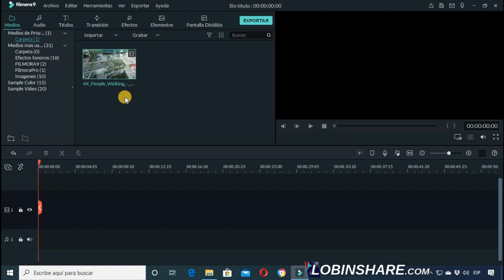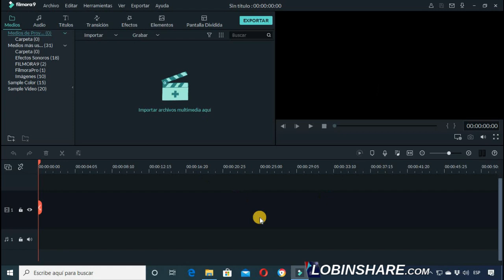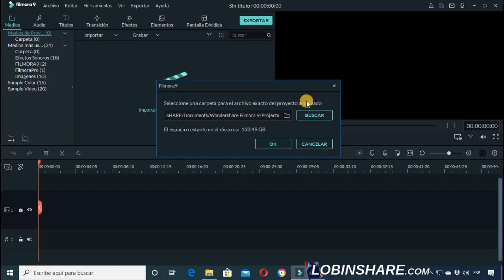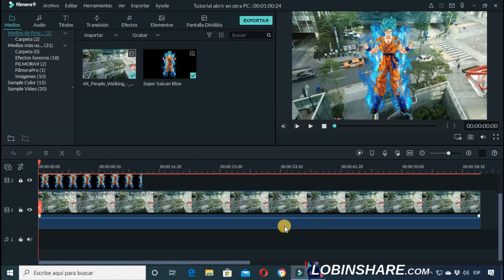Filmora9: Cómo guardar un proyecto y abrirlo en otra PC. Comprimir Proyecto. Tutorial 72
Filmora9: Comprimir Proyecto: cómo guardar un proyecto y abrirlo en otro ordenador. Descarga Gratis Filmora9

La funcionalidad de Compriri Proyectos te permitirá guardar un pryecto en que vienes trabajando, llevártelo en un pendrive o CD, y terminar el proyecto en otra PC. El mismo se grabará de manera que incluirá en í mismo todos los archivos mutimedia que estés usando en tu video.

Filmora9: editor de video fácil de usar y con buen acabado
Un programa para editar video que es perfecto para hacer videos con foto y música esFilmora9. Este programa para crear vídeos es muy fácil de usar y tiene múltiples plantillas de títulos, textos y transiciones muy originales que te permitirán contar tu historia de forma auténtica. Además, viene con música libre de derecho de autor, lo que es perfecto para crear vídeos con imágenes y audio. También cuenta con Filmstocks que es una tienda online en la que puedes comprar gran variedad de efectos creativos y stock de imágenes y audio. Este editor de video tiene una versión de prueba gratis en la que puedes probar todas las funciones. Sólo debes tener en cuenta que no es un editor de video gratis, la descarga de la versión de prueba si lo es, pero con esta versión al exportar te aparecerá una marca de agua.

Filmora9 tiene herramientas de edición de video cercanas a las de algunos editores de video profesionales, pero muy fáciles de aplicar. Por ejemplo, tiene más de 100 pistas de video y audio, puedes editar las ondas de audio desde la línea de tiempo con fotogramas clave y puedes añadir transiciones de audio para que ajustar mejor la música a la voz. Echa un vistazo a las características de este increíble programa para editar videos.

Wondershare Filmora9 es un editor de video sencillo con efectos originales y divertidos que le permite convertir sus momentos favoritos en historias únicas. Es un software de edición para crear videoclips, que utiliza características profesionales y, al mismo tiempo, fáciles de usar. El software es capaz de realizar todas las acciones básicas de un editor de video y aplicar diferentes efectos y filtros a los archivos. Wondershare Filmora tiene una gran cantidad de filtros para corregir o equilibrar los colores y un número considerable de transiciones para agregar entre los clips. El software soporta múltiples pistas para editar los diferentes elementos simultáneamente. Wondershare Filmora contiene un mezclador de audio incorporado con todas las características importantes para editar el audio, controlar el sonido y eliminar el ruido de fondo. El software le permite previsualizar las pistas de audio y video en un cuadro a la vez para una edición precisa. Wondershare Filmora admite una amplia gama de formatos de entrada y salida, incluidos los formatos de video de los dispositivos más populares y los videos de hasta 4K de resolución.